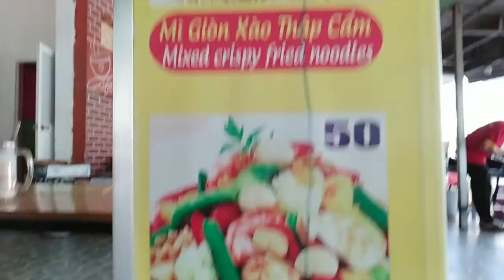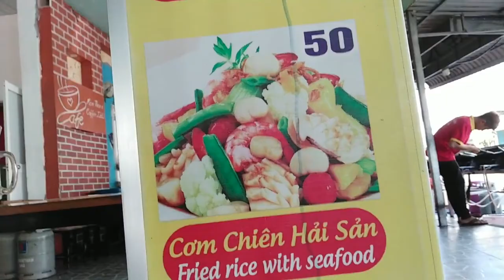Приняли за монаха во Вьетнаме. Мое новое жилье и работа на острове Фукуок 😄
Привет, Друзья!
Давно не выкладывал видео, решил делать боле длинные видео, что бы кроме природы еще какую-то полезную информацию помещать, и осваиваю по-немногу работу с  Final Cut PRO.
Собрал в этом видео кусочки воспоминаний с Фукуока, все что было попробовал склеить, надеюсь будет интересно хахаха
Насладился островом Фукуок, хоть на нем и не так много мест и активностей. Самые интересные в принципе показал в этом и предыдущих видео.
Теперь держу путь дальше, а куда - расскажу в следующем видео.
Благодарю Найви и Диму за компанию. А Вам за то что смотрите и поддерживаете!
Всем хорошего настроения и грандиозных путешествий!

Привет, меня зовут Богдан, и таки да, я путешественник. Попробовал однажды случайно и теперь не могу остановиться😉
Началось все с легких путешествий по Украине 🇺🇦, потом Польша 🇵🇱, Голландия 🇳🇱, Тайланд 🇹🇭. Но когда я добрался до путешествий по Азии, я понял что я уже не могу остановиться.
И так я уже более чем 1,5 года живу и путешествую по Вьетнаму на байке 🛵.

На этом канале я делюсь:
- своим опытом самостоятельного путешествия
- жизни за границей (на данный момент о жизни во Вьетнаме)
- своими мыслями, инсайтами, открытиями от путешествий и общения людьми из других стран

Всем желаю добра, хорошего дня и ярких путешествий!😉